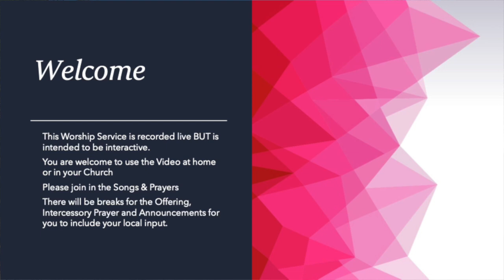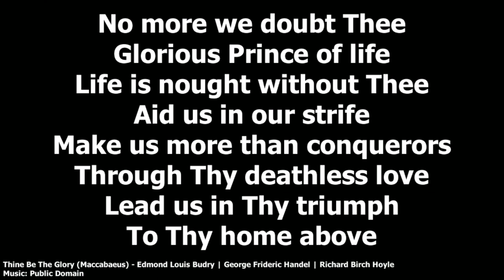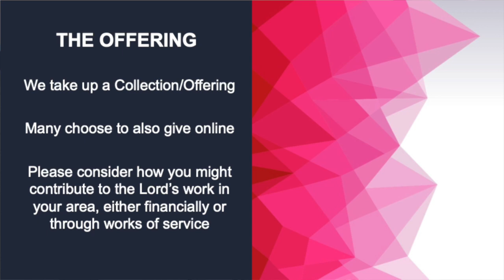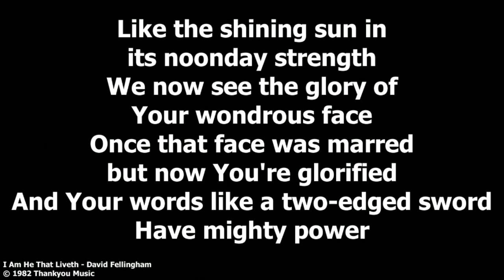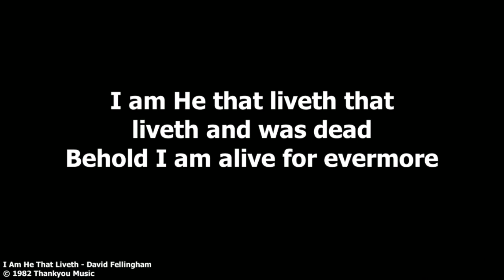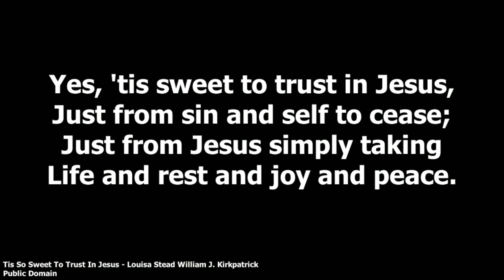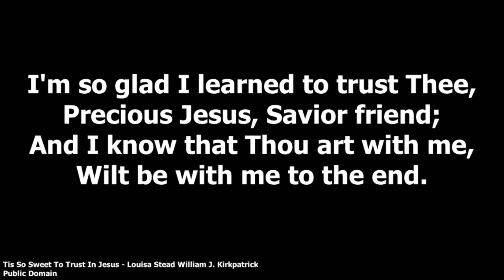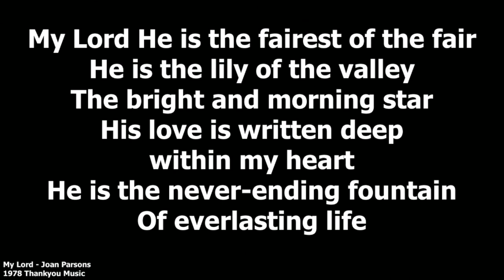What do i owe?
Worship Leader: Steve
Message: Sal Marais